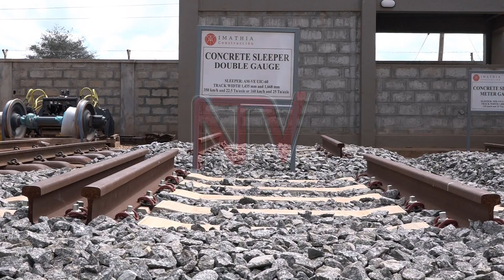Engineers laud new technology for Uganda Railway line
The Uganda Institution of Professional Engineers has expressed appreciation for the new technology being introduced for the Uganda Railway line. The railway line will utilize concrete sleepers to replace the steel sleepers that are easily vandalized. This acknowledgment came during their tour of the concrete railway sleepers factory in Lugazi, Buikwe District.